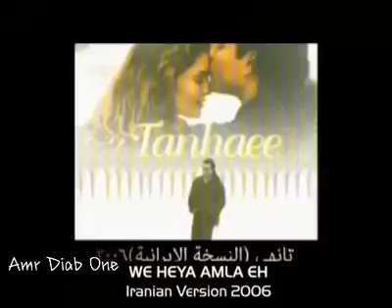The original "Amr Diab"...شاهد سرقة اغاني عمرو دياب